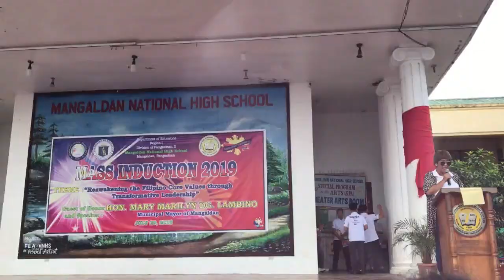Mangaldan NHS Mass Induction 2019 Version 1